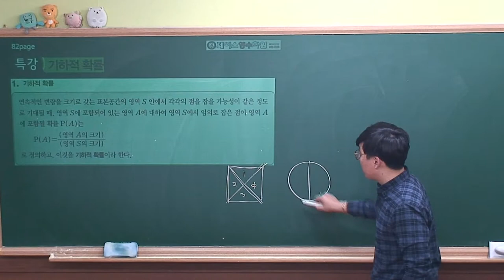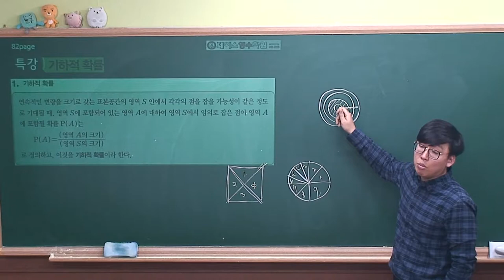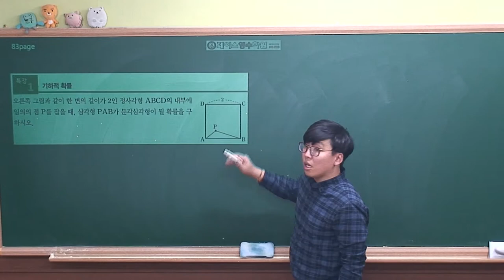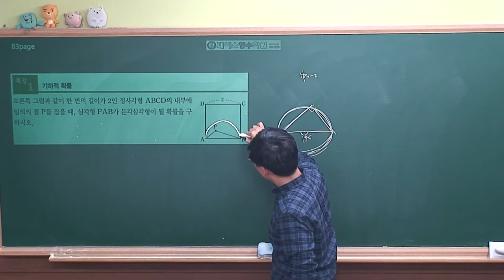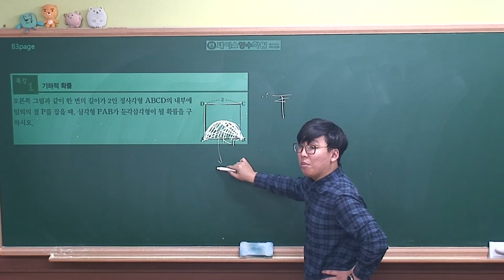[확률과통계 개념원리(2019년 고2)] Ⅱ-01(2)특강-기하적확률